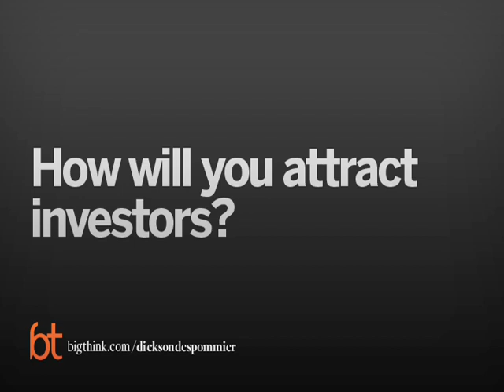Dickson Despommier On Selling the Vertical Farming Concept | Big Think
Dickson Despommier On Selling the Vertical Farming Concept
When describing vertical farming Dickson Despommier used to hear “Should we do this?” Now he hears, “How should we do this?”
Dickson Despommier:

I am a microbiologist/ecologist by training, and for 27 years I conducted laboratory-based research on molecular aspects of intracellular parasitism funded by NIH. I also teach courses in the medical school and in our school of public health (e.g., Parasitic Diseases; Medical Ecology; Ecology 101). Many of them deal with parasitism and its effects on large segments of the poor that live in the tropics. Controlling soil-based transmission cycles of helminthes that cause significant health problems throughout the world is of prime importance to me.

I left the lab in favor of working on more globally relevant projects that address some these important problems. Since it is generally agreed agriculture is solely responsible for so much environmental disturbance and serves as the interface for the transmission of geohelminths, one area of focus of mine has been on how to raise food without further encroachment into natural ecosystems.

I have established The Vertical Farm as a theoretical construct to look at the possibility of agricultural sustainability within cities. The idea grew out of a class project to measure the effects of rooftop gardening in New York City on reducing the dome of heat that develops over us each year. From that original idea, I expanded the concept to include urban agriculture and finally to multi-story indoor farming. I have given this project to my students in my course, "Medical Ecology.
TRANSCRIPT:

Question: How will you attract investors?

Dickson Despommier: Okay,
well, it’s not that we haven’t thought about this. In fact, we began to
seriously think about this, “we” my wife and I, about five years ago
when we set our website up. Our website is a target as you well know.
Websites-- people, they contact you and they give you your opinion. And
if this was as crazy as an idea as it starts out to sound like, but
doesn’t end up sounding like, then if it was a truly crazy idea then I
wouldn’t be sitting here right now and I’m going to tell you that if I
can share all my email with you, you would see. They don’t just come
from do-gooders and tree-huggers and fuzzy type people. These are from
the head of ARUP who says “Not just possible. We must do this.” So they
never said “Can’t do.” That’s the company that never says “can’t do”
all right? What would it take to do it? After that we just that’s what
we asked. We weren’t saying “Should we do it?” We were saying “How
should we do it?” That’s a much different question, so that’s the
question you’ve asked so I’ll try to give you the answer. The fact is
we haven’t done one yet, but we have a plan on how to do it. A, you
need some money. You need lots of money. How much? If I had I would
give you a conservative estimate of 50 to 60 million dollars. I could
build you a prototype with all the personnel that I now have as willing
participants the moment that money shows up they will be there. Those
are architects, engineers, designers, planners, politicians, funders,
agronomists, and when I say I’m using plurals here these are not single
entities. These are like the University of Arizona Controlled Indoor
Farming Group which is huge. NASA, ARUP, Philip Johnson Architects,
Kiss + Cathcart Architects, Steelcase [ph?] as a builder, these are
huge people in terms of their impact on the world already, and on their
desire to make things ecologically sound and profitable. So with sixty
million dollars, what I will do is I will enlist their talents together
as a team, and I will build a building which will be some five to six
stories tall, and maybe an eighth of a city block in footprint, and
inside of which it will become a laboratory for how to do this, because
in essence we don’t know how to do this yet, but we will include into
it all the engineering schemes for capturing energy passively, for
taking waste and creating energy from that, to making sure that our
plants are not contaminated with pathogens, to make sure that their
diets include all of our micronutrients but not any heavy metals or
pesticides or herbicides. All of that is doable stuff. That’s an easy
deal. I mean for 27 years I was a laboratory-based scientist and I know
how to do this part.